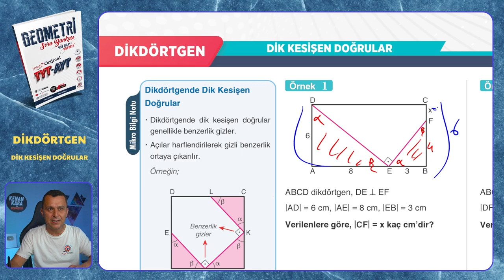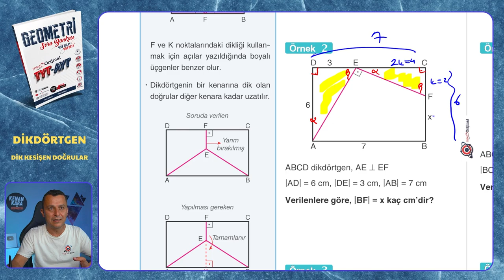DİK KESİŞEN DOĞRULAR | Dikdörtgen | Mikro Orijinal Geometri Soru Bankası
Mikro Orijinal Geometri Soru Bankası kitabındaki, Dikdörtgen konusundaki DİK KESİŞEN DOĞRULAR testinin çözümü